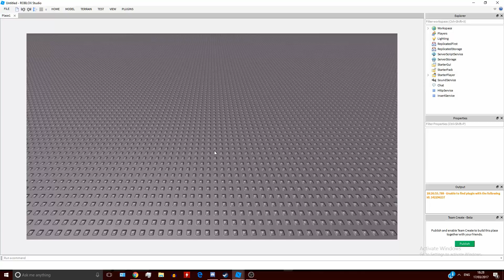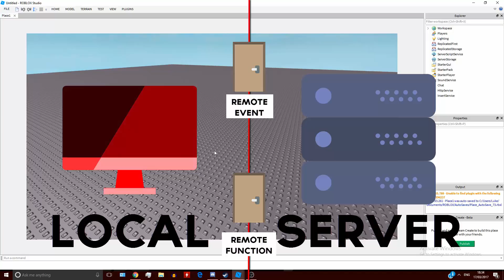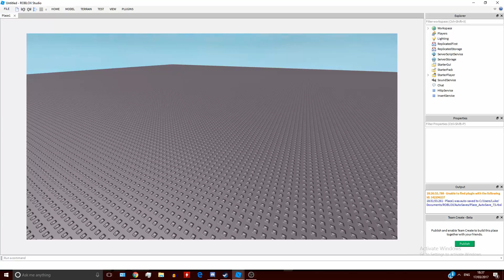Why your roblox game is insecure